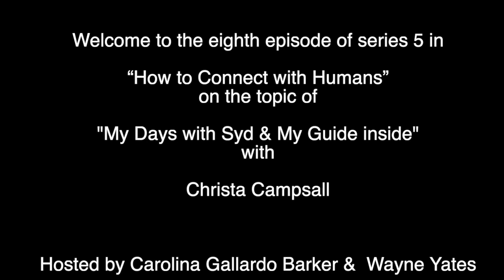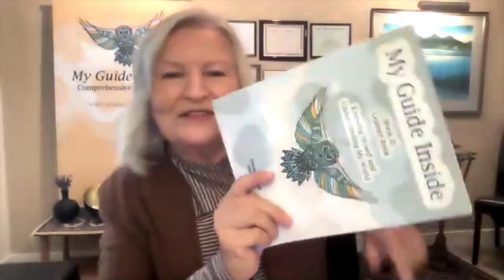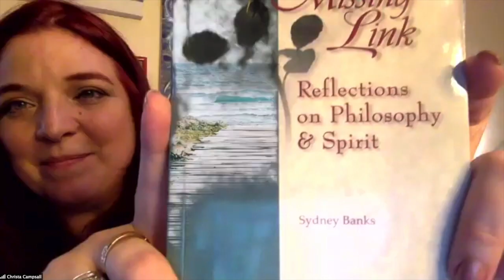How to Connect with Humans S5 Ep 8 "My Days with Syd & My guide inside!" with Christa Campsall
This is the eighth episode of our fifth series from myself and Carolina Barker on "How to Connect with Humans" where we would like to share an understanding which has changed our lives beyond imagination. A tribute to Sydney Banks, whose unique philosophy and perceptions have provided new insights into the fields of psychology and education.

This episode is called "My Days with Syd & My guide inside!"  with our lovely special guests Christa Campsall.
This episode was recorded at 7:30pm on the 9th June 2021.

We hope you enjoy our new series featuring amazing guests: Philip Frising, & Niklas Ölmestrand, Chana Studley, Joe Bailey, Mark Howard and many more.

About Christa …
Christa Campsall BEd, DiplSpEd, MA, is a teacher who has been in service at the primary, intermediate and secondary levels in the K-12 education system as: Classroom Teacher, Learning Integration Support Teacher in Special Education and Teacher-Leader of School-based Teams. Christa is a professional development facilitator, online instructor, and author of the My Guide Inside curriculum.
ABOUT THE THREE PRINCIPLES …
These principles reveal the foundation of the human experience, and give people an understanding of their own mental health. In educational terms, when there is an understanding, the learners “own” the knowledge and can use it for their lifelong benefit.
From a global perspective, these principles, when explored in schools, are beginning to have tremendous positive impact on education. As children and youth learn about their inner wisdom, well-being and resilience, it creates a healthy direction for their lives. Gaining an understanding of these foundational principles is known to create consistently dramatic results with those involved. And ... this simple knowledge is relevant for anyone at any age.